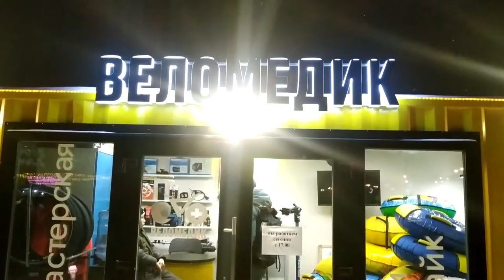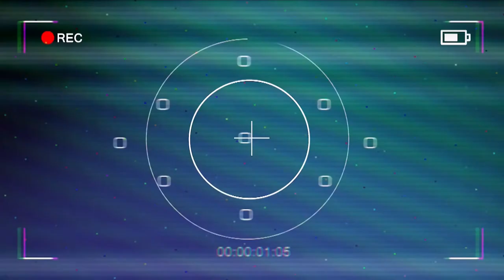Как кататься на велосипеде зимой, чтобы не было мучительно больно? | ВАСИЛЕВСКИЙ.LIVE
Наш оператор Сергей Василевский много ходит по городу и встречает разных людей. Мы решили сделать его небольшой влог и рассказать вам, как много необычного и интересного есть в нашем Щёлково!

Сегодня поговорим о езде на велосипеде зимой. Что для этого нужно? Не холодно ли? какие ставить шины? Рассказываем.